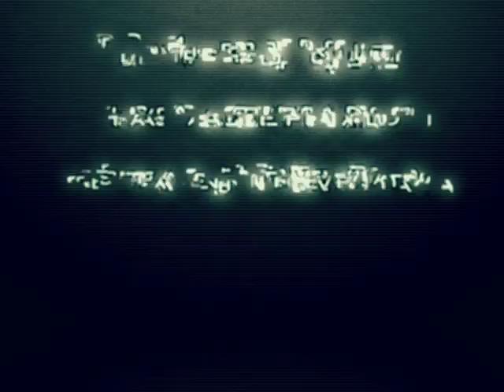Dime Tú entrevistas: Sonia Blanco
Conoce mejor a la periodista, profesora y podcaster Sonia Blanco.